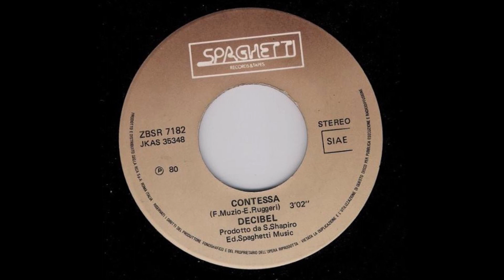Contessa - Decibel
Muzio - Ruggeri 1980
Sanremo 80